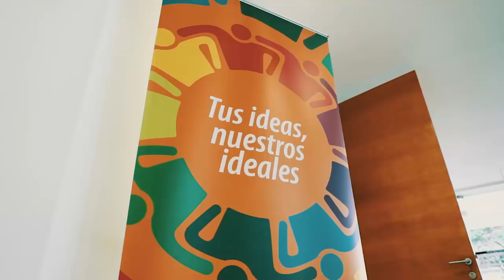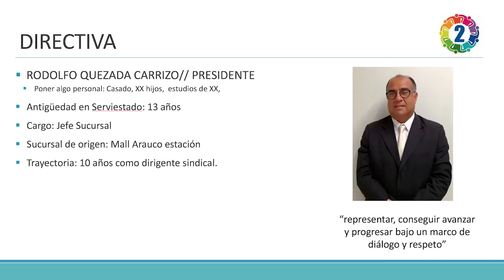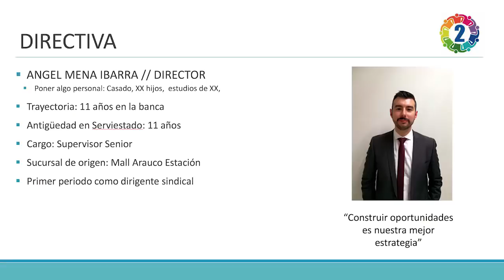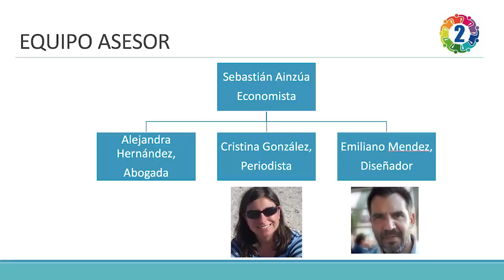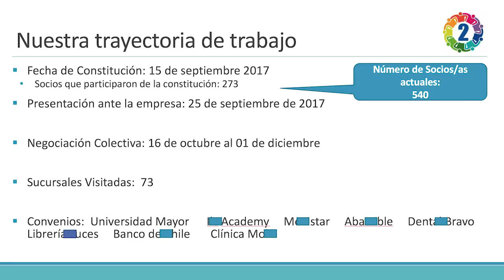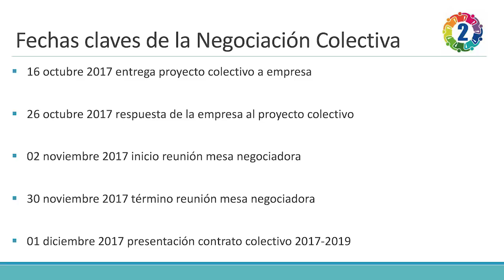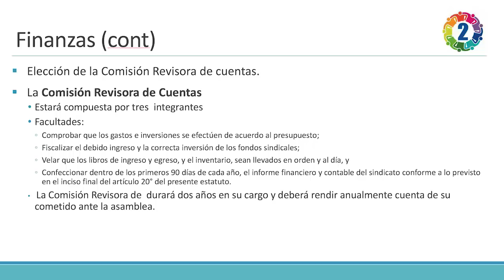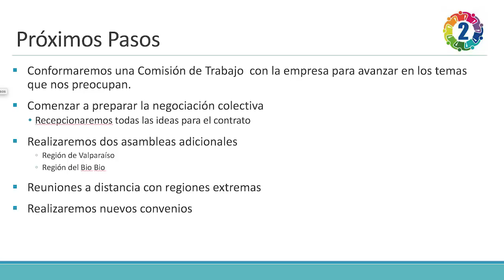Sindicato Nº2 ServiEstado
1°era Asamblea Sindicato Nacional N°2 ServiEstado.